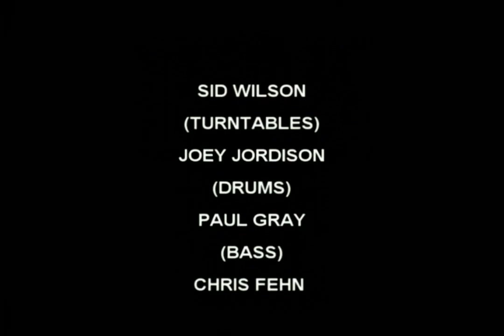Slipknot - Live Rock In Rio 2004 - 720p60fps